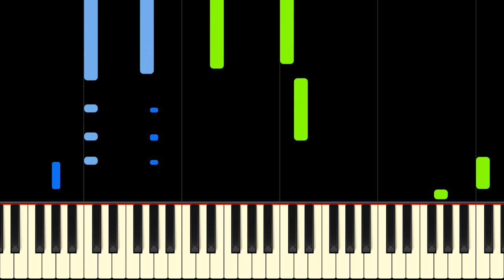GREEN GREENS from KIRBY'S DREAM LAND - Piano Tutorial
Learn Green Greens from Kirby's Dream Land by Jun Ishikawa on piano with this tutorial! Please enjoy!

The Green Greens music appears in the very first level of Kirby's Dream Land. It is a cheerful and brisk tune featuring dotted rhythms and arpeggios. This piano arrangement of Green Greens is fun to play and would suit pianists with a moderate level of skill. It's one of our favourite tracks from the Kirby series!